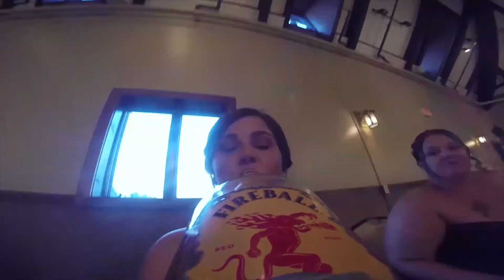Fireball GoPro! [Rogofsky Wedding 8-29-2015]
Attached a GoPro camera to a bottle of Fireball whiskey at the Rogofsky wedding. A big thank you to them for allowing me to do this. It turned out great!

SOUNDTRACK: Pitbull & John Ryan - Fireball